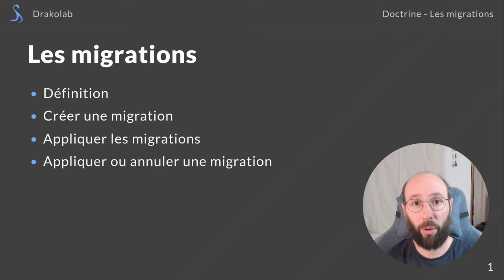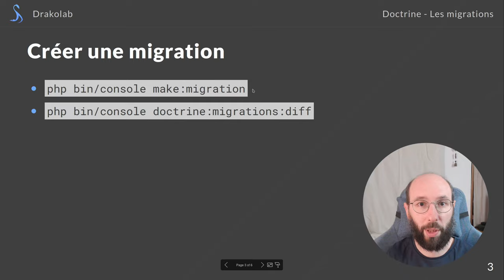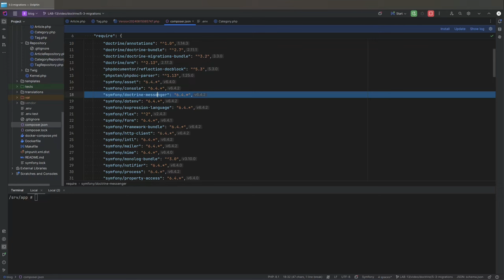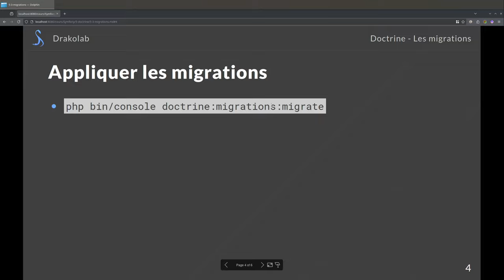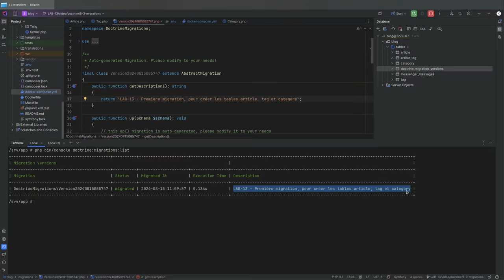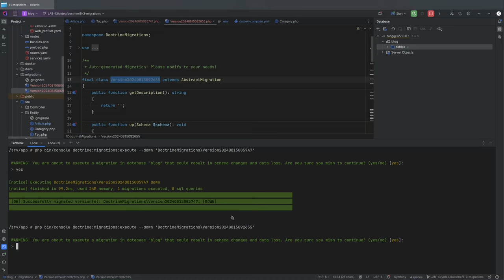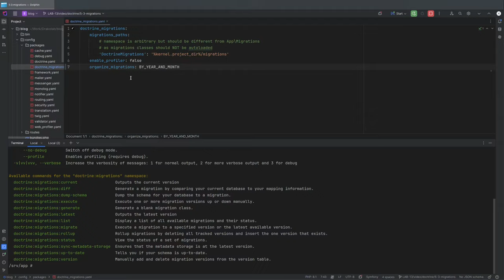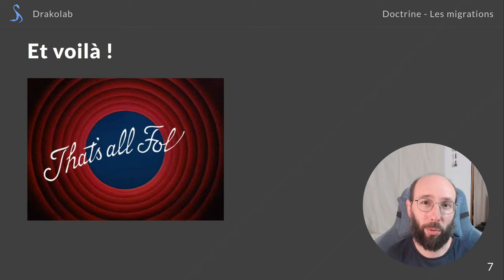Apprendre Symfony - Doctrine - Les migrations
Aujourd'hui, dans le cours Symfony, nous faisons en sorte d'avoir des tables dans notre base de données (BdD). Pour cela, on va utiliser le système de migrations, fourni par le bundle DoctrineMigrationsBundle (installé par défaut avec Doctrine). Ces migrations sont des transitions, permettant de refléter les changements du code dans la BdD.

À très bientôt pour la suite de ce cours !

Sommaire

00:00 Introduction
01:09 Définitions
04:39 Créer une migration
06:15 Contenu d'une migration
11:48 D'où vient la table messenger_messages ?
14:18 Appliquer les migrations
16:23 Configuration du bundle
18:11 Des informations sur les migrations et leur état
18:37 Problème de synchronisation des méta-données (MariaDB)
19:58 doctrine:migrations:list et description des migrations
21:51 Appliquer ou annuler une migration
28:32 Ranger dans des dossiers et commandes de Doctrine migrations bundle
33:10 Conclusion